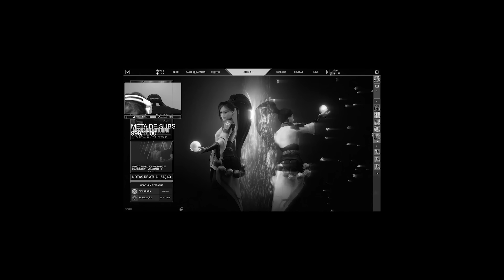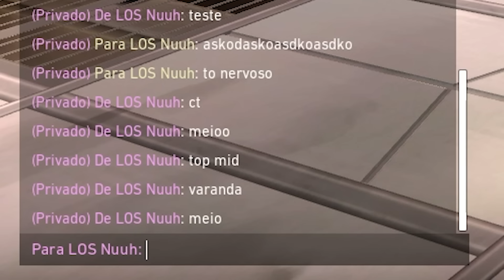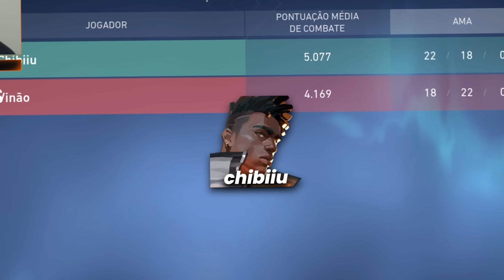Fingi ser ouro e tirei um X1 valendo 300 reais 💸 💸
Baixe agora o exitlag e acabe com o Ping alto nas partidas! use o cupom " nuuh " para ganhar um desconto exclusivo!

VIDEOS GRAVADOS AO VIVO NA STREAM
LIVE TODO DIA / nuuhfps